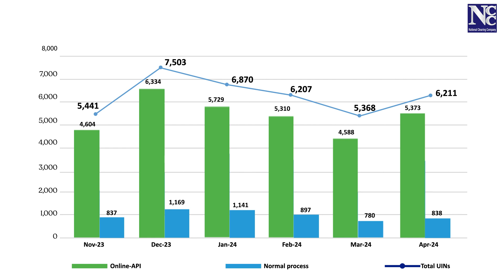Unique Identification Numbers (UINs) - November 2023 - April 2024.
Unique Identification Numbers (UINs) - Statistical Data for the period November 2023 - April 2024.